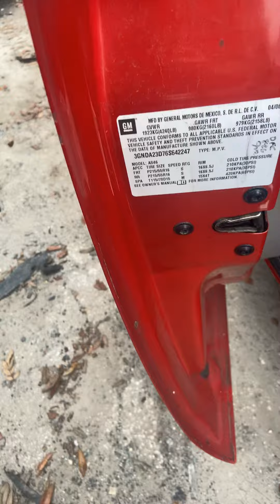2006 Chevy hhr 20J032